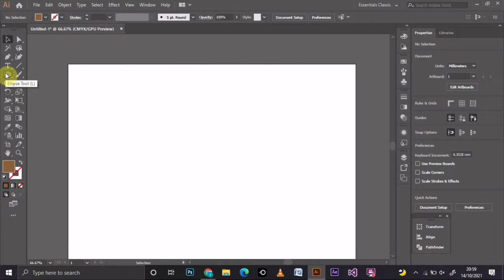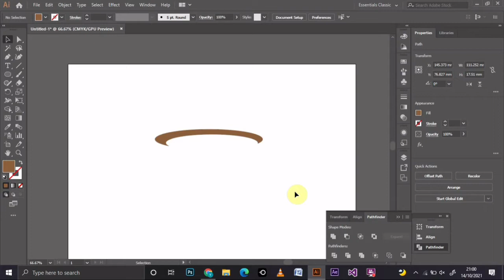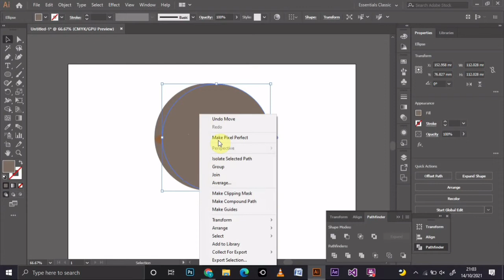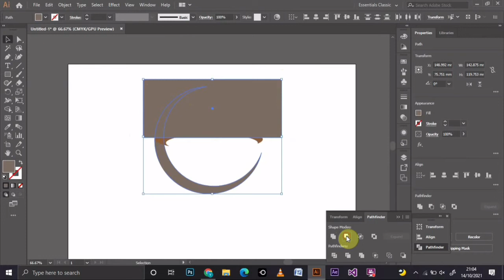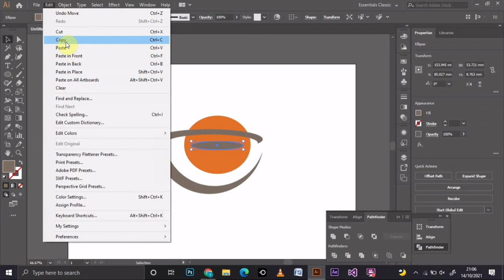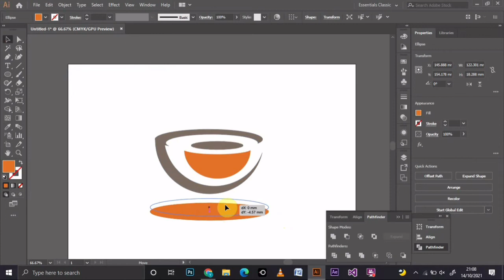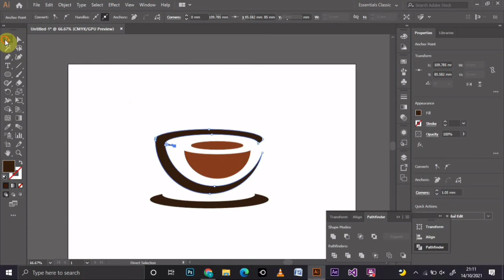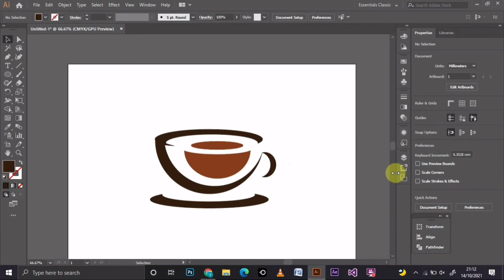ilusltrator tutorial ,how to make a logo#how